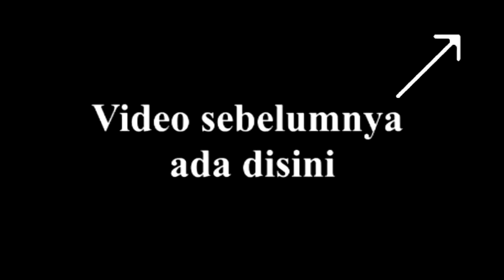TERNYATA DIA YANG SEBENARNYA!Ishq Mein Marjawan Season 2 ANTV BAHASA INDONESIA